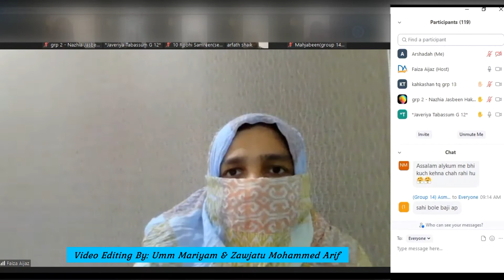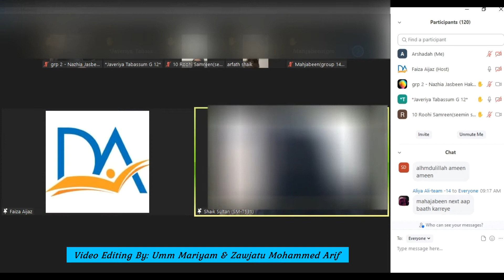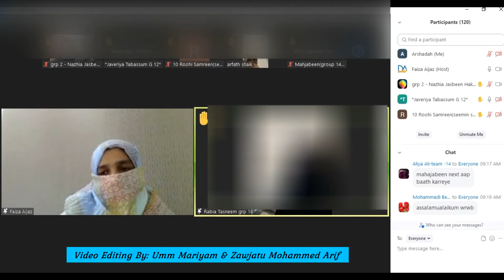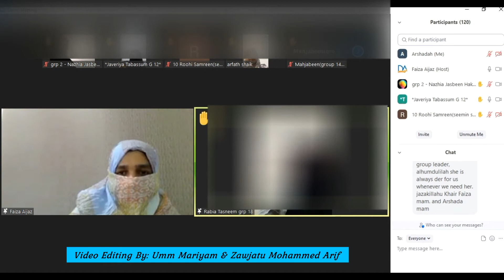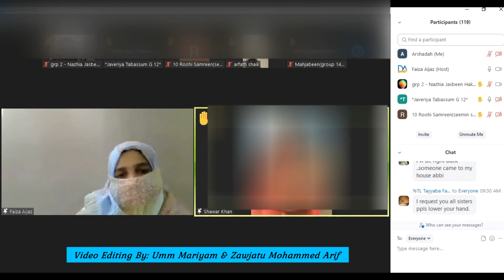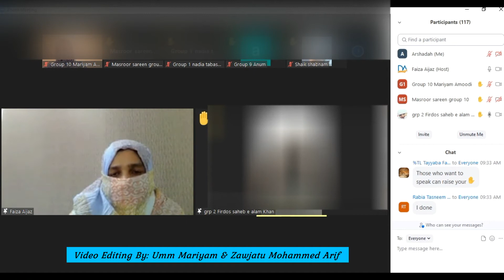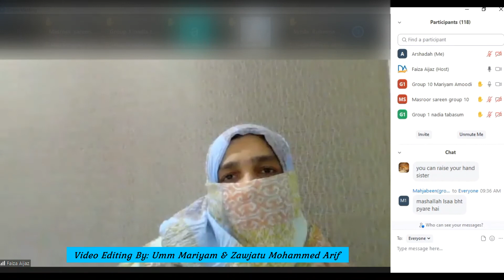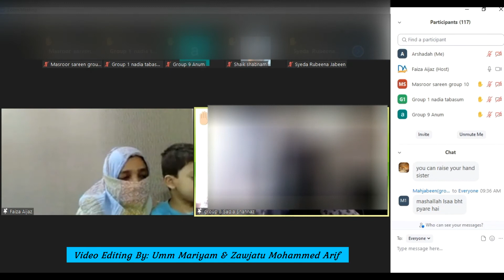Part 2 TQ2021 Level 1 First Live Interactive Session Of Taleemul Quran Students With Ustaza Umm Sara